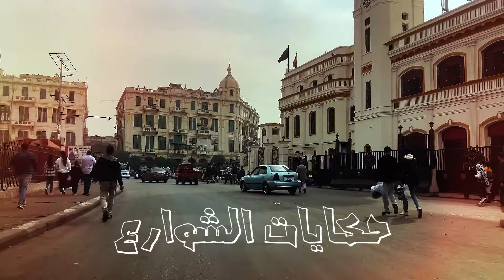جولة ممتعة فى مدن على اسم انتصار اكتوبر العظيم|6أكتوبر|العاشر من رمضان|العبور|بدر|السادات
رحلة مختلفة ومجمعة داخل مدن اتسمت على اسم انتصار 6 اكتوبر 1973

حنتمشي مع بعض فى كل احياء مدينة 6 اكتوبر

وكمان حنزور احياء مدينة العاشر من رمضان

وحنروح ناخد فكرة عن مدينة العبور

وحنروح فى جولة فى مدينة بدر

وحنختم الحلقة من مدينة السادات

حنزور مع بعض خمس محافظات مختلفة القاهرة والجيزة والقليوبية والشرقية والمنوفية